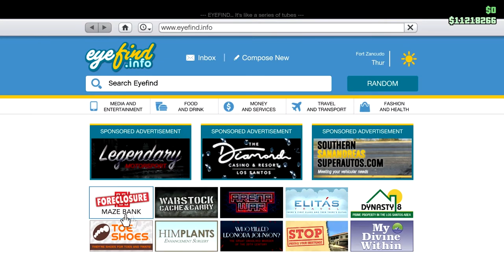Blocked Update! The Casino Heist Finale Video Is No Longer Blocked.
So my first Casino Heist Finale Video is no longer blocked worldwide, though there are a few minor chunks of cut scenes removed

However, not all the cut scenes were removed, so I'm totally confused as to why this happened.

Would it have unblocked itself if I had done nothing? I not likely to ever know.

In the meantime, here are my thoughts on the whole thing, along with some CEO workload performed by my "Rusty Jack" character.